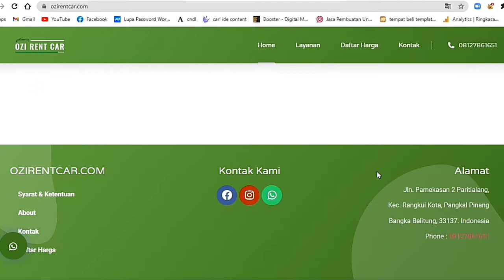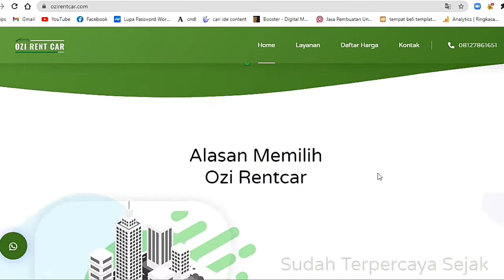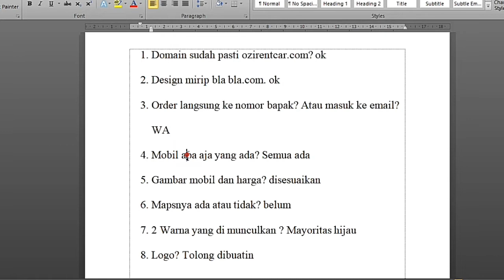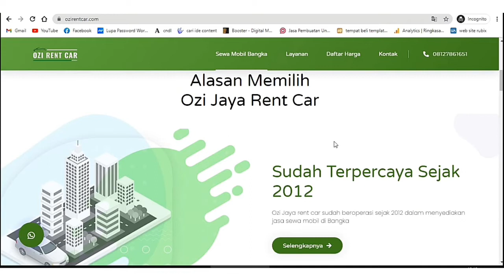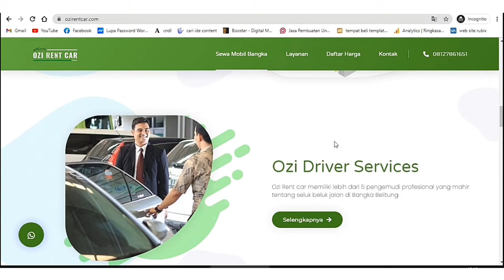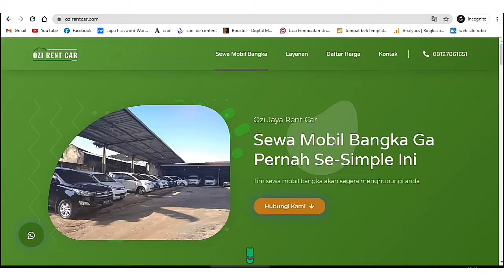Cara Merespon Client Yang Pesan Website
di video kali ini bercerita tentang bagaimana cara saya merespon client yang memesan website kepada capcui.

Selain itu video ini juga berisi tentang cara mendapatkan klien desain website dan cara cepat mendapatkan project pertama bagi para web desainer pemula.

"CAPCUY" (tanpa tanda petik)

Bagaimana cara membuat website